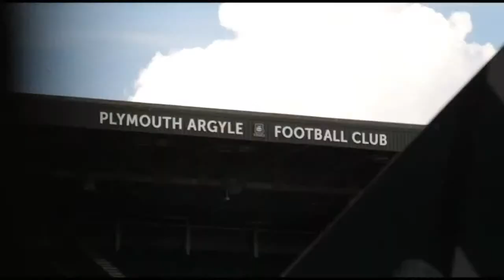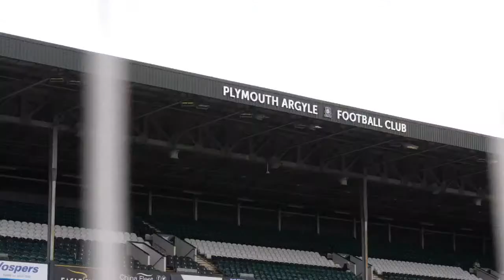Derby County vs Plymouth Argyle pre-match show